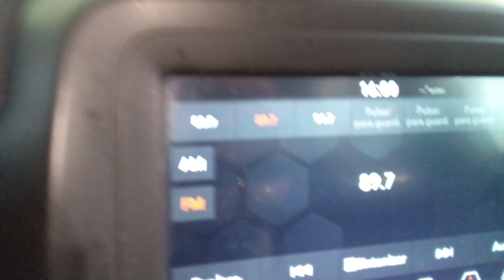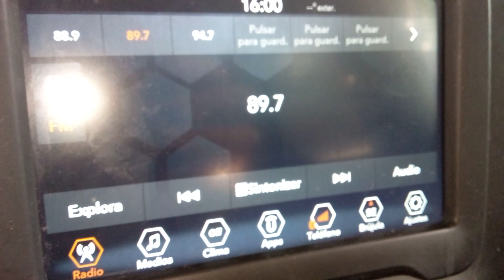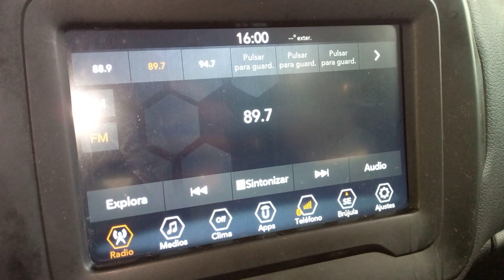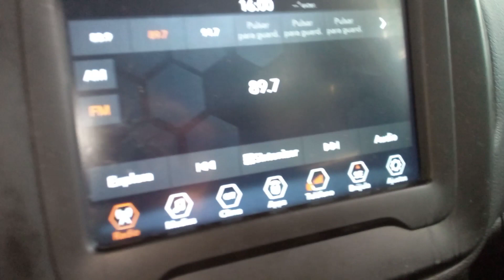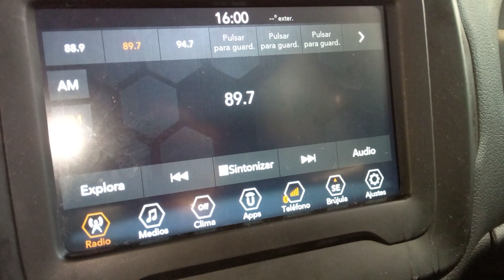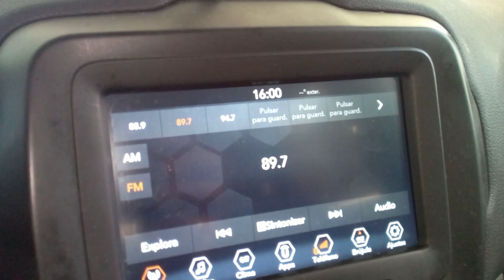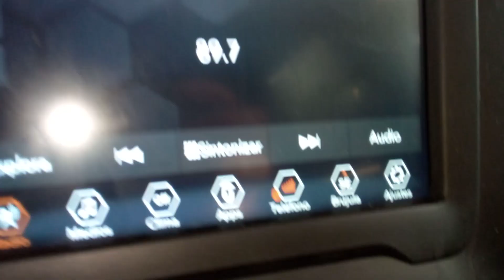Queremos ver a Jesús (escuchando Radio María)